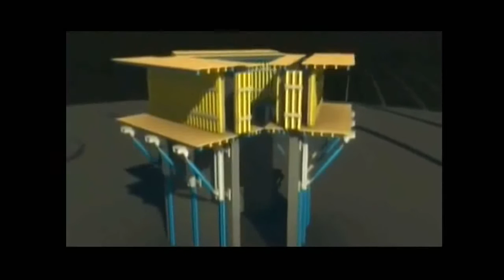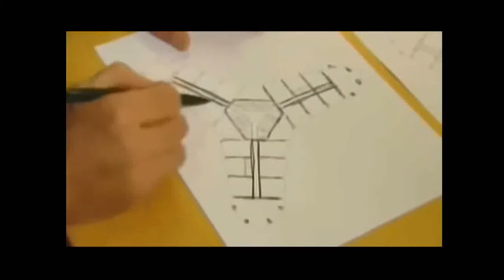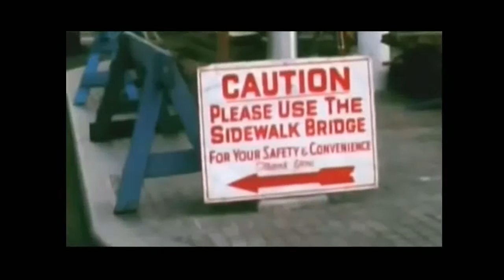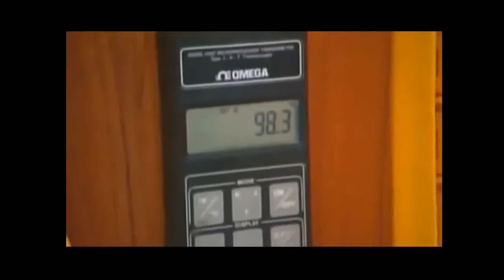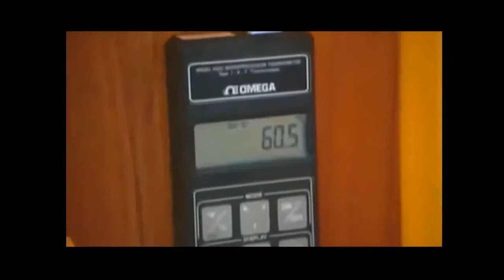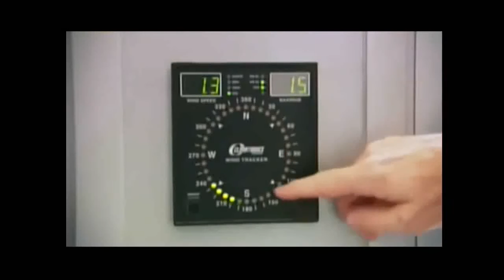Megastructures Burj Khalifa Dubai Documentary - National Geographic Documentary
national geographic society membership
national geographic specials
national geographic stock
national geographic subscription
national geographic subscription deals
national geographic traveler
national geographic tsunamis
national geographic tv live
national geographic tv online
national geographic uk
national geographic usa
national geographic videos
national geographic young explorers
national geographical
national geographical magazine
national geographics
national geographis
national geographiv
national geographix
national geography bee
national geography india
national geograpic
national geograpy
national geogrpahic
national geogrphic
national georaphic
national georgraphic
national gepgraphic
national giographic
national gographic
nationalgeographic
nationalgeographic tv
nationalgeographickids
nationgeographic
nationla geographic
natural geographic
natural geographics
natural geography
netgeo
television episodes
tv free online watch
united states national geographic
watch documentary online
watch nat geo
watch nat geo online
where can i watch full seasons of tv shows
megastructures
megastructures national geographic
national geographic megastructures
minecraft megastructures
national geographic
mega structures
mega constructions discovery
mega structure
ankahi
dhubai
extrengineering
megastructures durg khalifa
mega engineering
megastructures ultimate casino
mega machines
megacities mexico city
kata kat curry
hong kong airport
mega trucks
megastructures 2012
megastructures galaxy c-5
skywalk megastructures
trucks megafactories
megastructures china dam
megastryktyru
discovery channel c5a
puppies and duck
megastructures shredder
planos para casas
rhotterdam
langeled pipeline
megastructures berlin wall
building cruise ship
megas xlr
ingrid michaelson
megastructures oresund bridge
megastructures intro
japan megastructires
mega pipeline
national georgraphic megastructures
national geography
megastructures oocl
megafactories national geographic
mega structures minecraft
mega construction
mega structures construction
brian balmages
ancient megastructures petra
natgeo mega
mega structures india
megastructures c5
andrea bocelli mashup
lego mind storm
history channel documentary
deepwater horizon sinking
megastructures submarine
a380 megastructures
megastructures tunnel
megastructures abu dhabi
mega estructuras
megastructures canton tower
canada mega